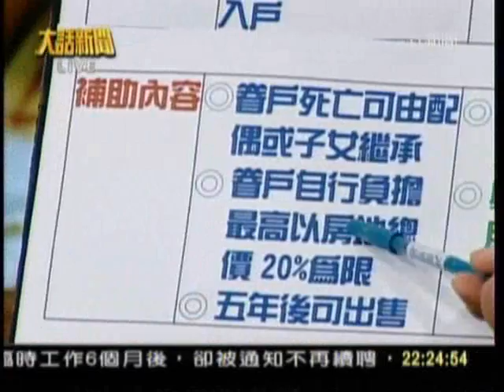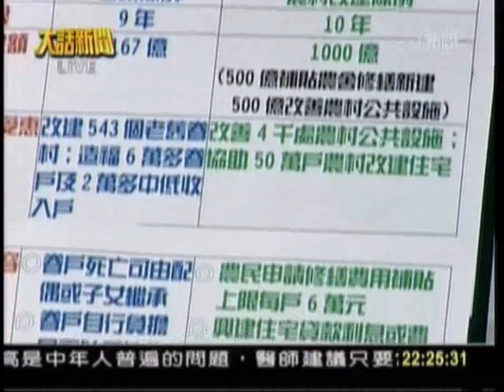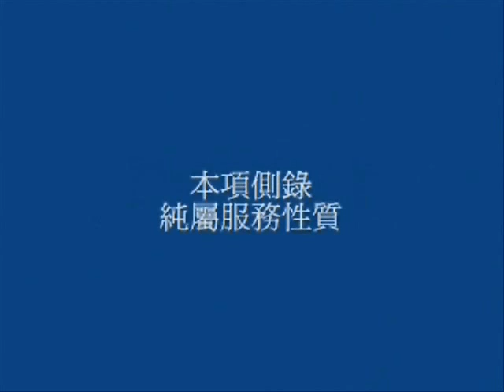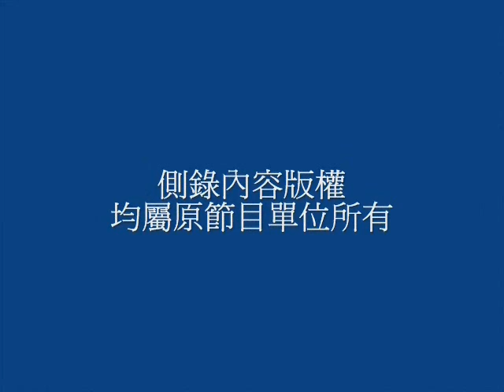貪污賄選照樣挺，台灣人到底怎麼了？選舉被綁架？_southnews_0710_05c